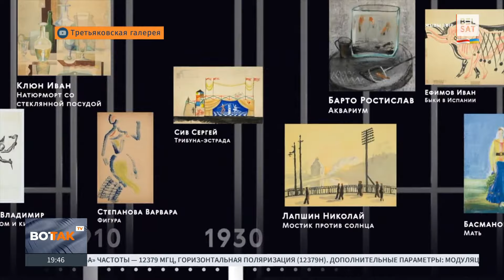❗Путин получил коллекцию картин в 2 млрд. долларов в наследство! / Новости России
По разным оценкам, ее стоимость до $2 млрд. В коллекции есть работы Тициана, Эль Греко, Леонардо да Винчи, Микеланджело и Рубенса… Кому теперь они достанутся? Владимру Путину. Но как президент России оказался в завещании Молевой?